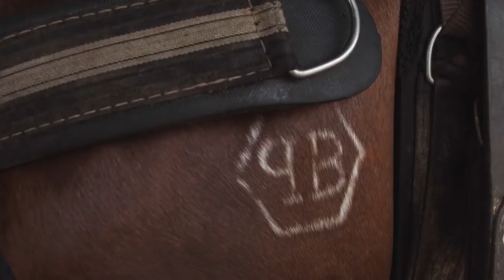Entrevista Andres Pamplona - Criadero La Fantasia Parte 1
Clic Aqui Apra Suscribirte a este canal es una empresa Colombiana que tiene como misión mostrar al mundo el Caballo Criollo Colombiano a través de la utilización de tecnologías de información y comunicación.